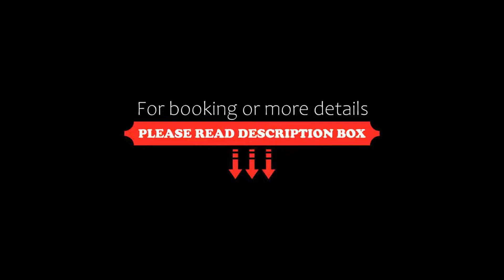Hotel Atlantic, Gabicce Mare, Italy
About Property:
Hotel Atlantic is located in a panoramic position only 15 steps up from the beach in Gabicce Mare.The building is 200 m from the main square. It offers free WiFi throughout and a free internet point public areas.
Each room is air-conditioned and features a balcony overlooking the Adriatic Sea or mountains. The rooms all come with an LCD TV, a safe, and a private bathroom with shower.
The buffet breakfast includes sweet and savoury food such as homem...
Property Type: Hotel
Address: Via Panoramica 22, 61011 Gabicce Mare, Italy
Searching For
1. Hotel Atlantic - Gabicce Mare - Italy
2. Hotel Atlantic - Gabicce Mare - Italy Address
3. Hotel Atlantic - Gabicce Mare - Italy Rooms
4. Hotel Atlantic - Gabicce Mare - Italy Amenities
5. Hotel Atlantic - Gabicce Mare - Italy Offers and Deals
Audio Credit:
Track Title: Reasons To Hope
Artist: Reed Mathis